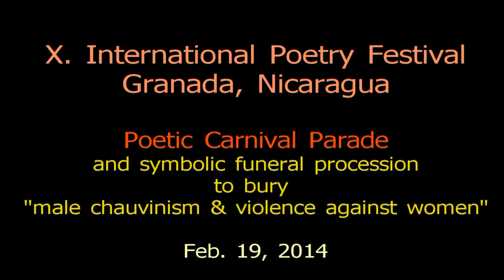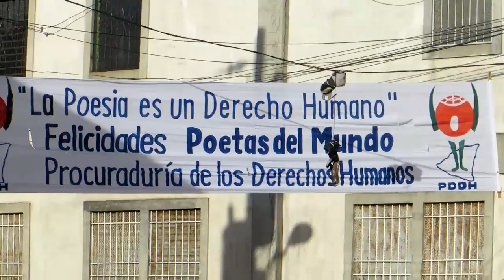X. International Poetry Festival in Granada, Nicaragua - Poetic Carnival Parade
At the X. Festival International de Poesia in Granada, Nicaragua in February 2014, "Male Chauvinism and Violence Against Women" were symbolically carried on a black hearse to be buried in Lake Nicaragua during a poetic procession and carnival parade. In the white horse-drawn stagecoach: Francisco de Asis Fernandez, Juana Castro, Rita Dove and Bianca Jagger. Unedited footage.